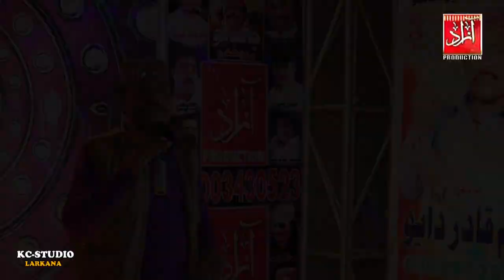Khair pur jo by ghulam qadir dayo